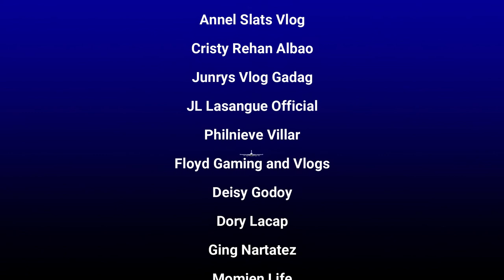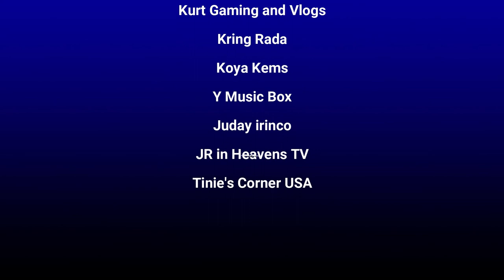Flying Colors - Daxten, Wai, Sture Zeterberg (Qatar Photography Visuals)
Pop Music - Flying Colors by Daxten, Wai and Sture Zeterberg from Epidemic Sounds and visuals from my Photography  Lessons captuing different sites of Qatar.

100% of my Merch procees are donated to Bag of Hope Foundation helping less fortunate children in the province of Mindano by providing them  the school supplies needed for their studies.